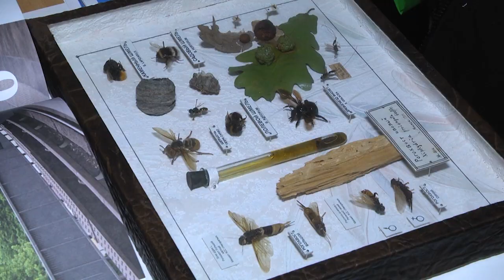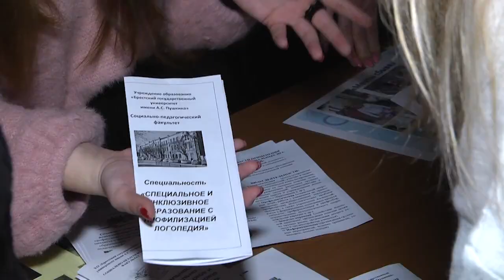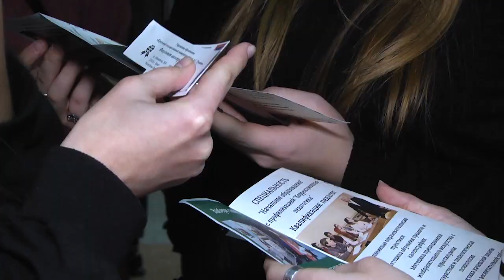2023-04-04 г. Брест. День открытых дверей в БрГУ им. А. Пушкина. Новости на Буг-ТВ.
Журналист Е. Мороз. Оператор А. Щерба
Познакомиться с многообразием специальностей, окунуться в моменты студенческой жизни и узнать, какие требования для поступления в ВУЗ. В Брестском государственном университете имени Пушкина прошел День открытых дверей, который собрал будущих абитуриентов и их родителей не только из нашего региона, но и гостей из иных областей. Что может предложить ВУЗ, и что интересно его потенциальным студентам? Ответы на эти вопросы в следующем материале выпуска.